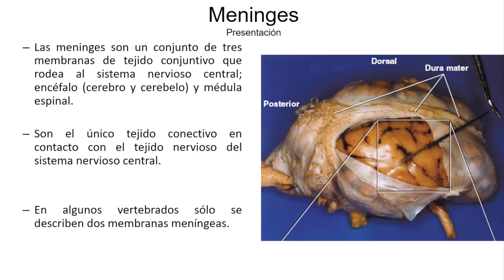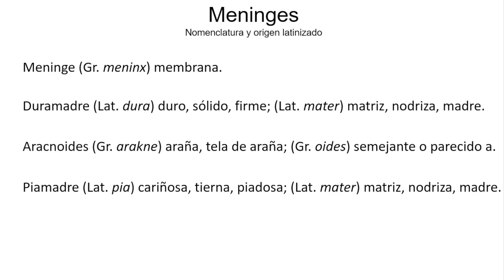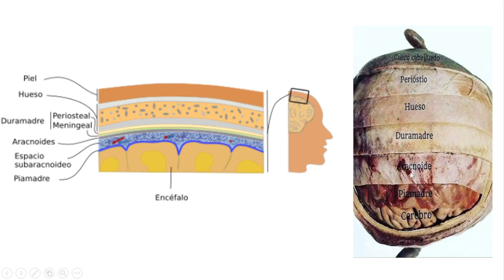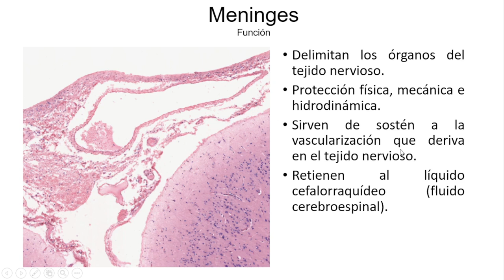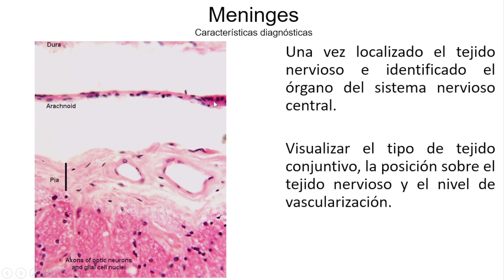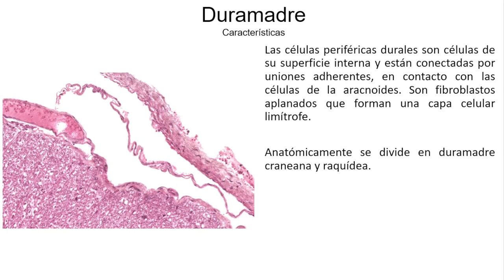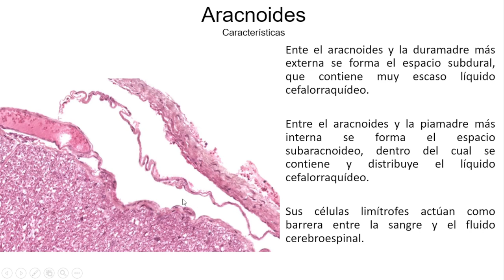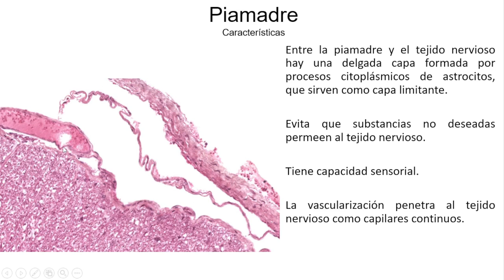Meninges - Tejidos Básicos - Curso en Línea 2-034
Este es el último de los videos de tejidos básicos y concluye la primer serie de este tema en el curso en línea.
Te presento a las meninges, duramadre, aracnoides y piamadre.

Se dan ejemplos de su apariencia histológica y su posición sobre órganos del sistema nervioso central.

Meninges
Duramadre
Aracnoides
Piamadre